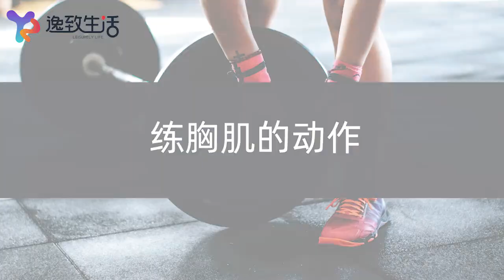練胸肌的動作